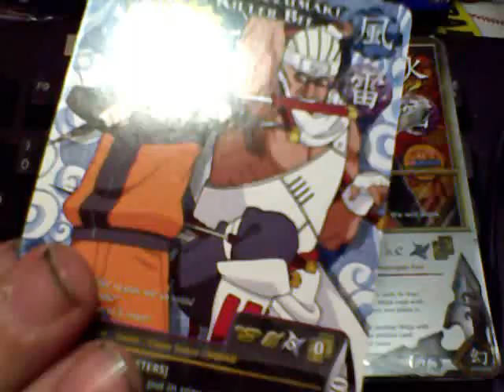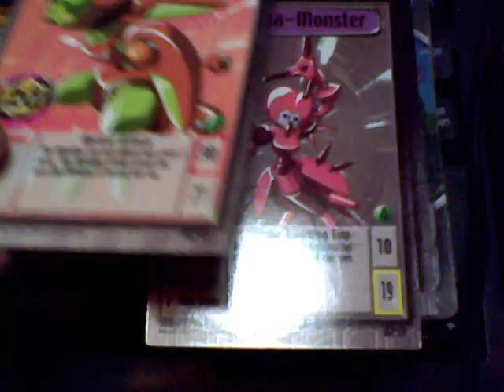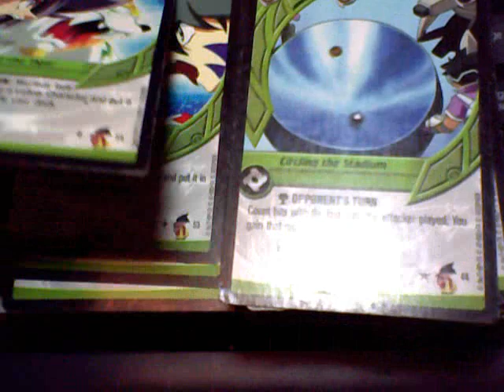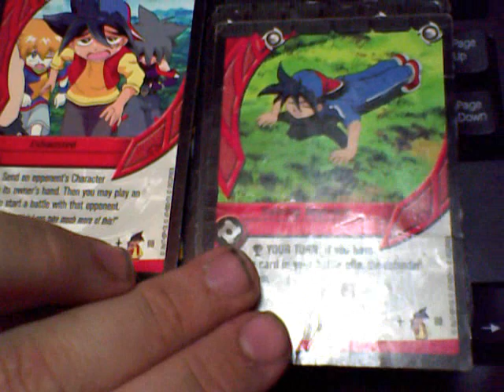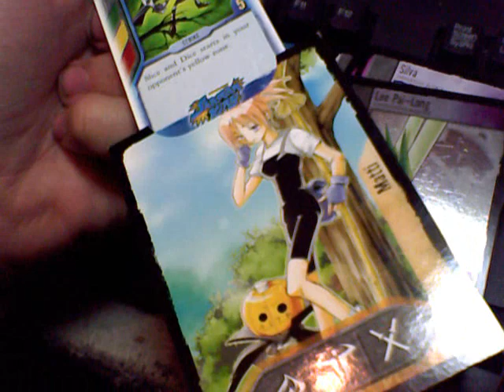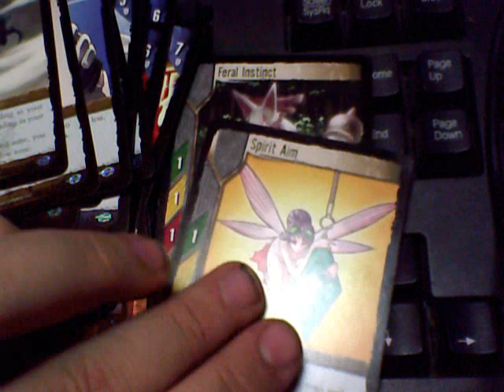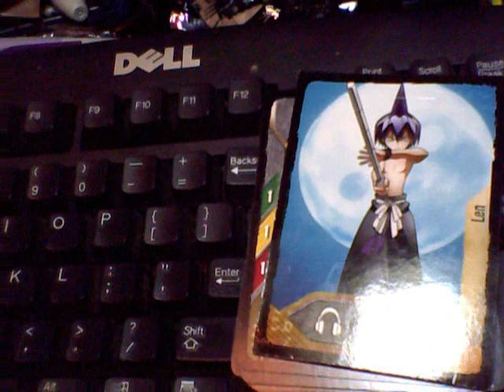cards for trade (new and old)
just what it say